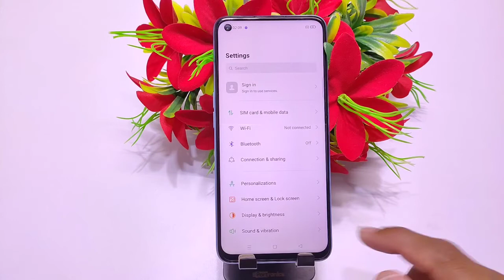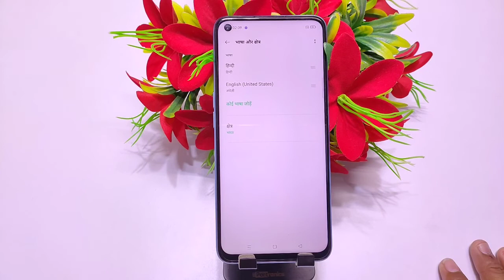Oppo A76 Langauge" how to change language in oppo a76'' oppo a76 main hindi kaise set kare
oppo a76 a95 language setting,oppo a76 features,oppo a76 a95 main hindi kaise set kare,oppoa95 main language setting kaise change karen,oppo a76 unboxing,oppo a76 specs,oppo a76 review,oppo a76 availability,oppo a76 price ph,gadget,gadgets,language setting in oppo a76 a95,oppo philippines,how to change language in oppo a76 a95,how to change language in oppo a76,how to change language in samsung oppo a76 a95,youtube,unboxing,technology,pawan tech news